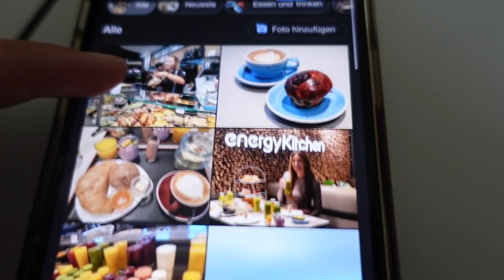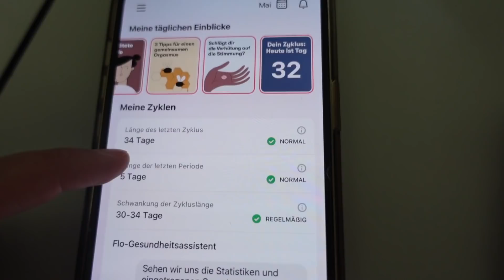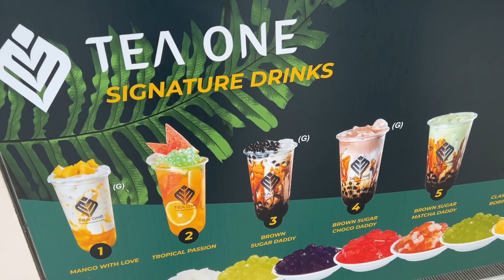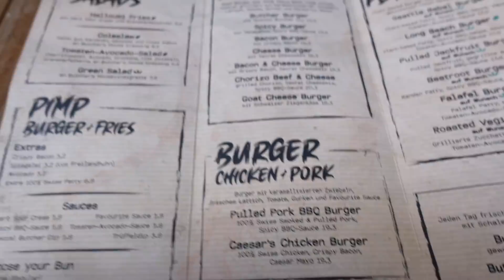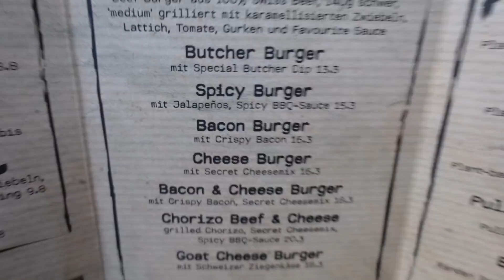What I Eat In A Day! ( 🍓* Edition) +3000 Kcal!